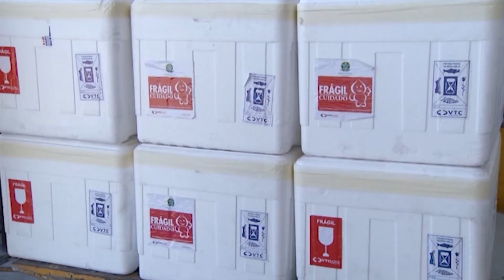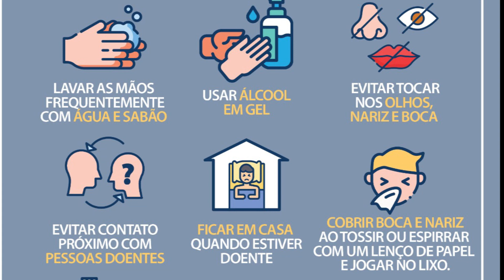Semana histórica em todo o Brasil com a vacinação da Covid 19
O dia tão aguardado chegou. Andradas recebeu 119 doses da Coronavac e a vacinação começou logo no início da manha desta quinta-feira